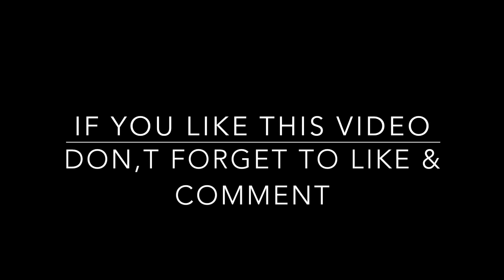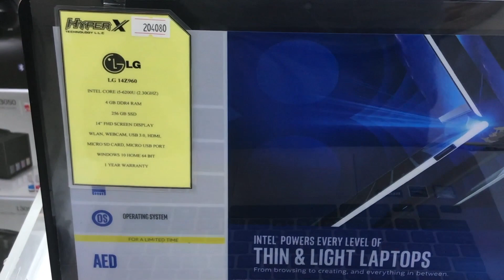Cheapest Used laptop Electronics market In Dubai UAE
Al Ain plaza Bur dubai cheapest electronics market in Dubai.You can find here used laptop and new laptop as well.